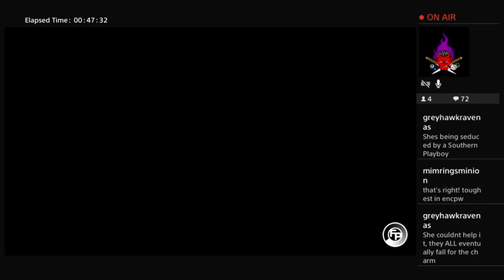ENCPW Season 3 Match 6: Venganza/Blues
Vengeance and Payback are the themes of the evening during this second semifinal match of the Top Contender Tournament.